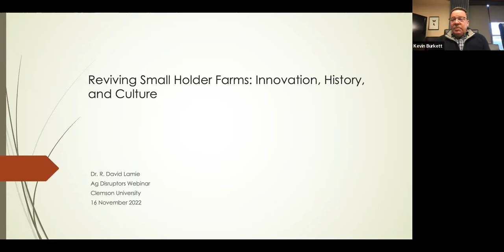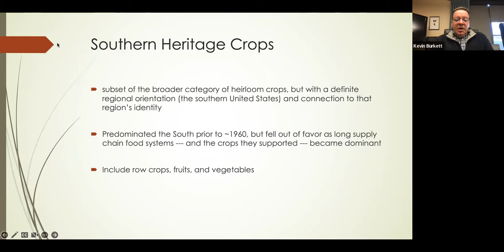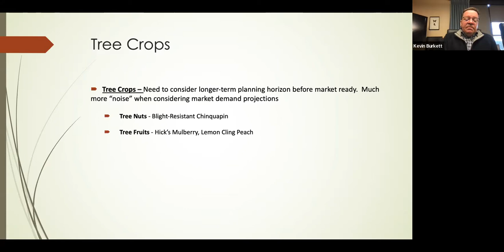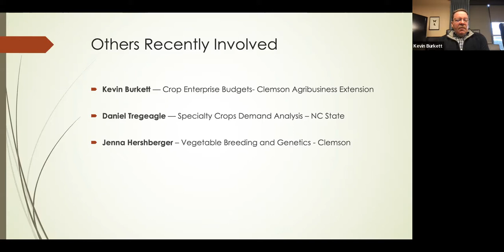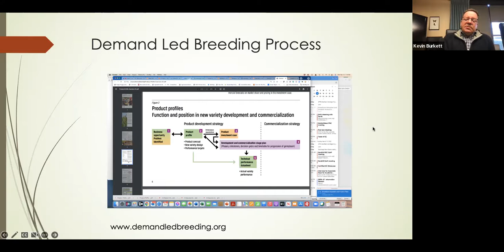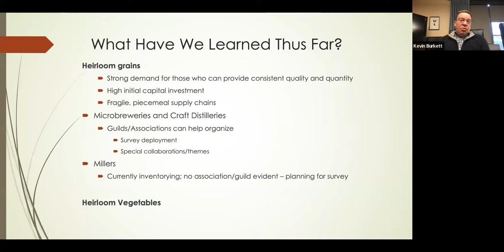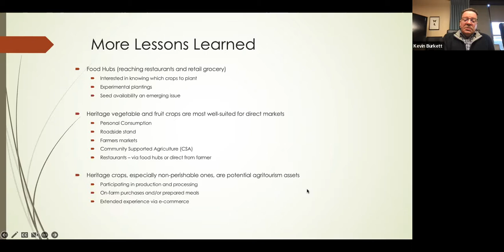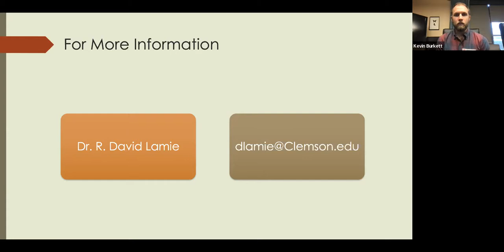Disruptors in SC Agriculture - 11.16.22 - Southern heritage crops project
Dr. Dave Lamie - Southern heritage crops project
Farming Foundations online video